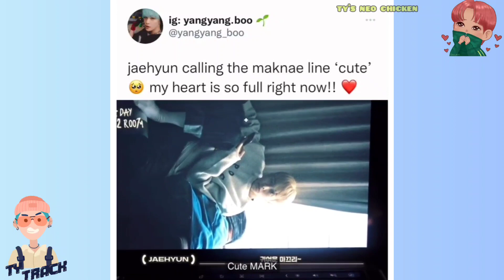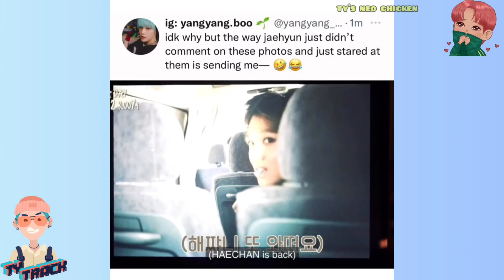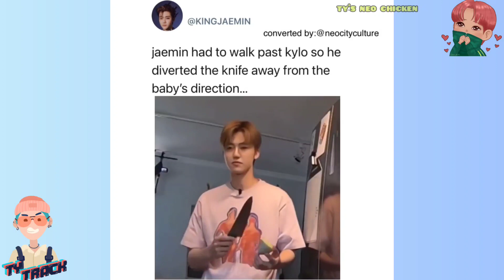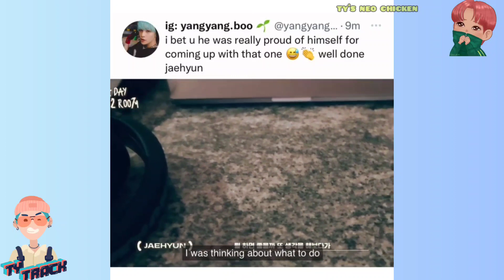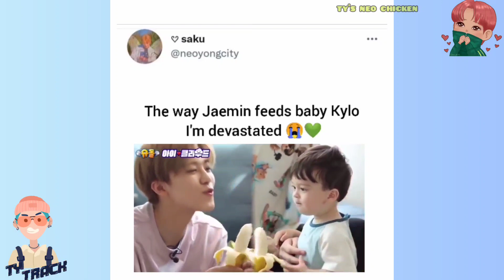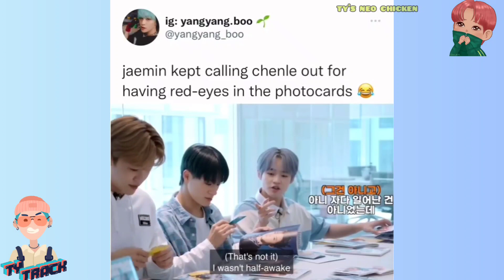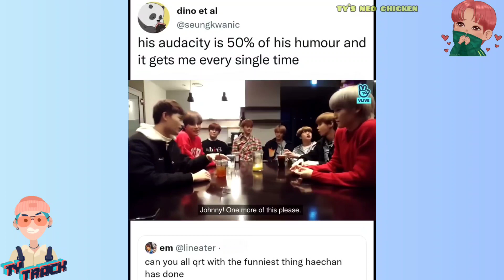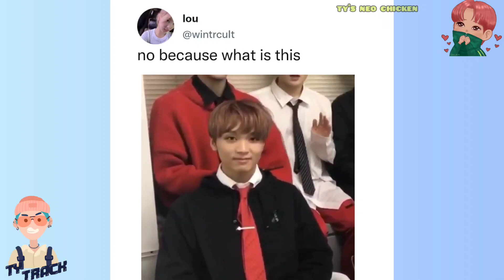nct vines to watch cause it's haechan appreciations Saturday